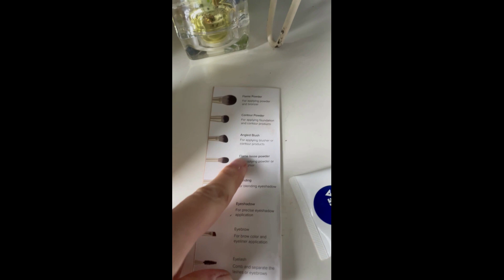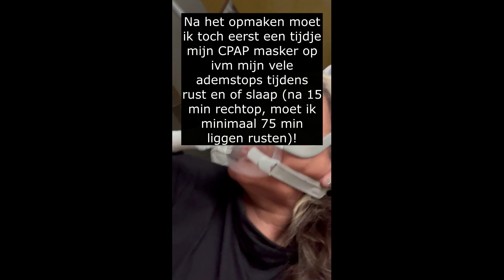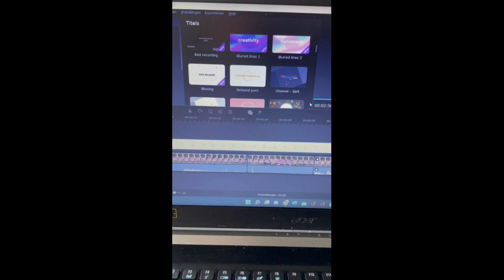#03-2023 VLOG: MAKE UP VAN OLCAY BEAUTY; DE MAGIC BLUR VERVAAGT ECHT FIJNE LIJNTJES IN GEZICHT!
Hierbij weer een dagvlog! In deze video zie je welke producten ik gebruik om mezelf dagelijks op te maken inclusief mezelf opmakend! Ik voel mezelf met makeup toch fijner, maar het lukt niet elke dag zoals ik mezelf in deze video heb opgemaakt! Ik zet er bewust geen datum bij, zodat ik de druk om te moeten editten bij mezelf weghaal! Dat is ook de reden dat ik geen weekvlogs maak! Een dagvlog editten kost mij minder energie! Ik moet alleen weer wennen om mijn camera te draaien en niet in de TikTokstand filmen; mijn excuses dat dat nog niet lukt! Hopelijk vinden jullie het wel weer leuk om te zien hoe mijn leven er momenteel uitziet. Door de pijn is het elke dag afwachten hoe mijn dag verloopt, maar ik heb wel gemerkt dat ik met een positieve mindset meer kan. Echter moet ik dan wel lichamelijk bijkomen en kan ik helaas (nog) niet elke dag doen wat ik wil. Liefs Liane

Op de onderstaande socials ben ik ook te volgen: Instagram TikTok

Met mijn website heb ik ook een start gemaakt (nog niet live)

Wil je meer over mij weten, kijk dan onder het tabblad: 'OVER'

Voorlopig wil ik dagelijks een video plaatsen, om de dag een 'schildervideo' en om de dag een dagvlog en zo nu en dan een extra video tussendoor! Hopelijk zet ik mezelf dan weer op de kaart na bijna een jaar weg zijn geweest, op een enkele video daargelaten EN ook om meer volgers te krijgen. Al vind ik meer volgers krijgen ook weer eng, gezien de vreselijke opmerkingen wat ik bij anderen zie. MAARJA ik vind het en weer een leuke afleiding voor mezelf, leuk om meer contact te krijgen met mensen en voor meer bewustwording voor mensen die moeten leven met een chronische aandoening/pijn!

** de getoonde video's en foto's zijn mijn eigendom en kunnen niet zomaar gebruikt worden, delen van de video's zijn natuurlijk wel toegestaan! Ik gebruik de benodigdheden op mijn manier en ben alleen voor mezelf verantwoordelijk!! Er kan dus geen verwijzing naar mij gemaakt worden als er iets gebeurd naar aanleiding van mijn video's!!